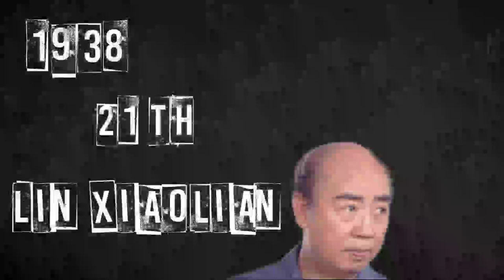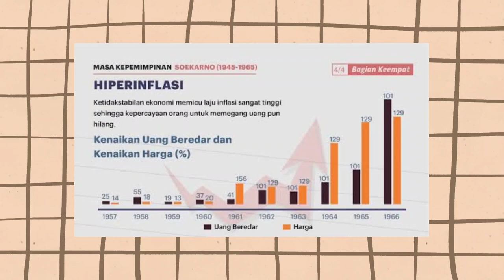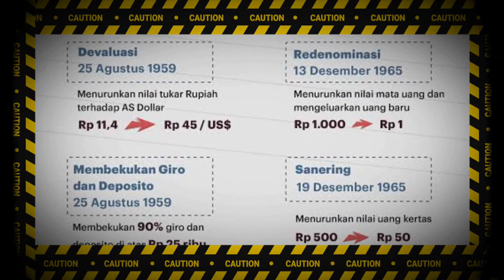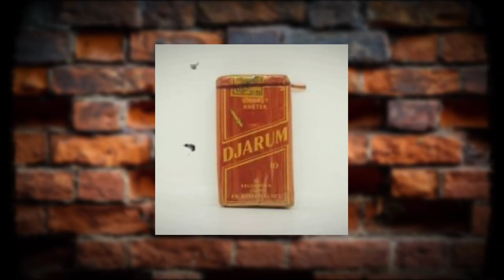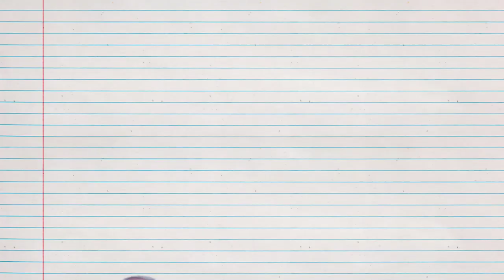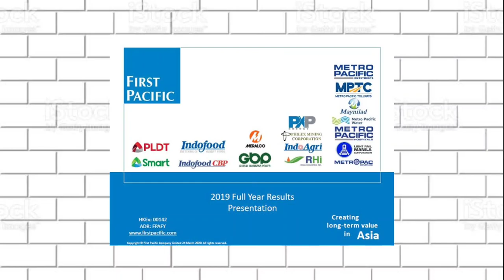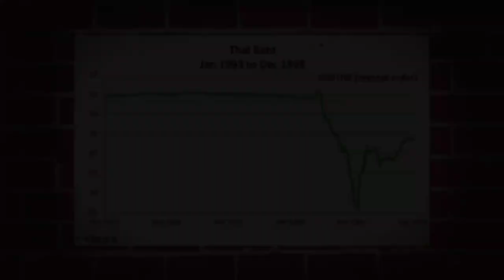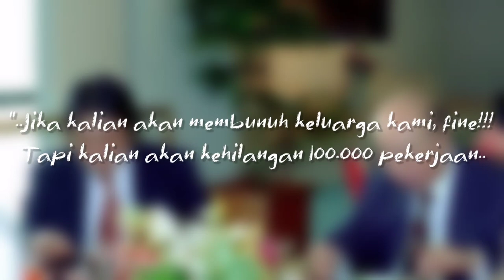LIEM SIOE LIONG : DIBUANG SOEKARNO DAHULU, MENJADI 'ANAK EMAS' SOEHARTO KEMUDIAN ‼️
CreeSpooky hari ini membahas tentang kisah dari salah satu kerajaan bisnis kroni kapitalisme orde baru yg pernah dibuang Soekarno dan menjadi anak 'emas' Soeharto, Sudono Salim a.k.a Liem Sioe Liong.
Selain itu, kita akan sedikit menyelami garis waktu sejarah indonesia yg mengiringi langkah Liem Sioe Liong menapaki tangga kesuksesan bisnis-bisnisnya.